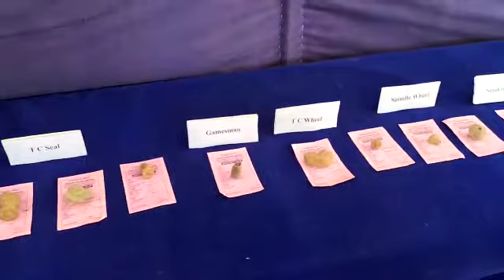சிவகளையில் இரண்டாம் கட்ட அகழாய்வில் கண்டெடுக்கப்பட்ட தொல்பொருட்கள்.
Video from மாணிக்கம் ஆறுமுகம்